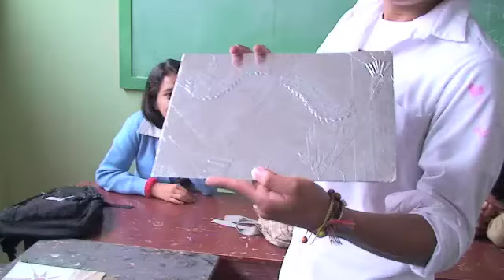Tecnológico Baños-GRUPO 1 CLASES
trabajos de estudiantes realizados en clases de video